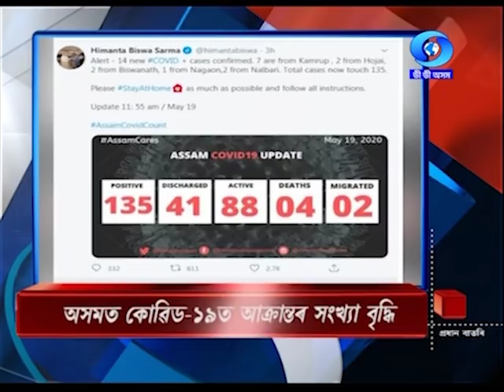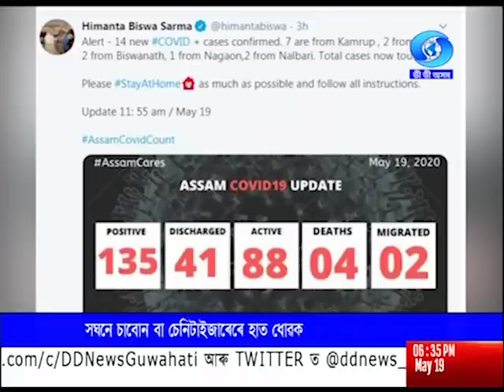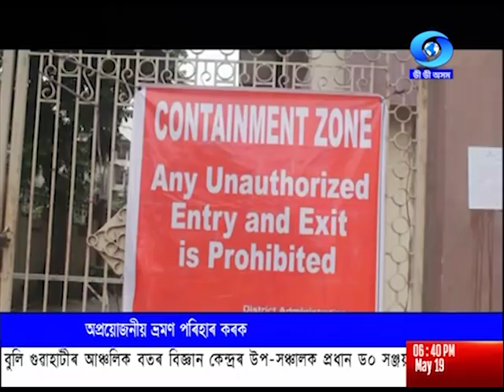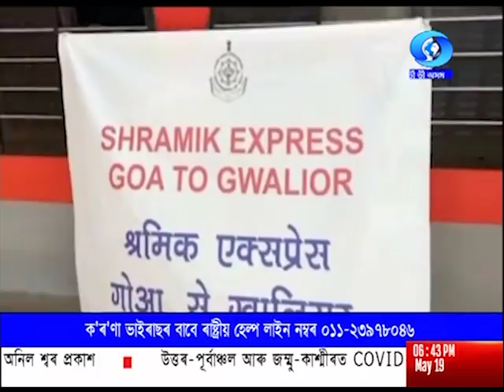বাতৰি Evening 6:30 PM Assamese News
মুখ্যমন্ত্ৰী সৰ্বানন্দ সোণোৱালে কামৰূপ মহানগৰ জিলাৰ মালয়বাৰী অঞ্চল পৰিদৰ্শন কৰি অঞ্চলটোৰ কৃষকসকলৰ কৃষিকাৰ্যৰ বুজ লয়।